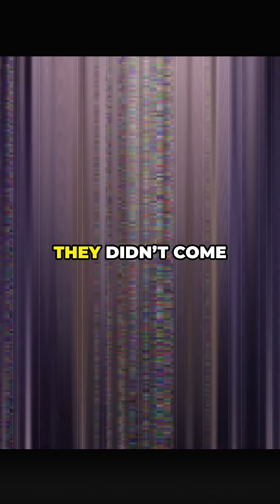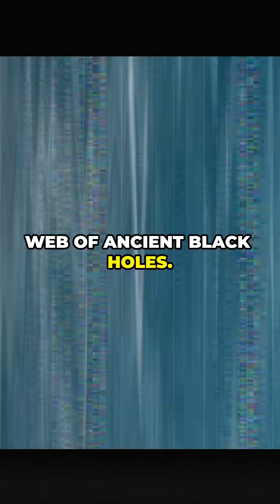The Black Holes Older Than Time Itself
What if invisible black holes—older than time itself—are quietly shaping our galaxy from the shadows?

In this mind-blowing space short, discover the mystery of Primordial Black Holes (PBHs): ancient, invisible objects believed to have formed less than a second after the Big Bang. Unlike traditional black holes born from collapsing stars, PBHs are cosmic fossils—created when the universe’s earliest quantum ripples collapsed into dense, compact masses.

In 2025, the GAIA space telescope detected stars moving at nearly 2,000 kilometers per second, too fast for normal physics—or even dark matter—to explain. Simulations pointed to a shocking possibility: these stars were slingshotted across the galaxy by PBHs hidden in the Milky Way’s halo, each one about 30 times more massive than the Sun.

These ancient black holes might make up 5% of all dark matter, acting as gravitational pinball machines that alter the motion of stars, cause unexpected black hole mergers, and generate gravitational waves detected by observatories like LIGO.

Now, missions like the EUCLID Space Telescope are actively hunting them—using gravitational lensing to catch PBHs warping the light of distant stars, just like a cosmic magnifying glass. If even one is caught, it could unlock a hidden network of black holes that has shaped the galaxy for billions of years.

Forget everything you thought you knew about dark matter and gravity—because these invisible time capsules might hold the key to understanding the birth of the universe, the structure of galaxies, and the true nature of spacetime itself.